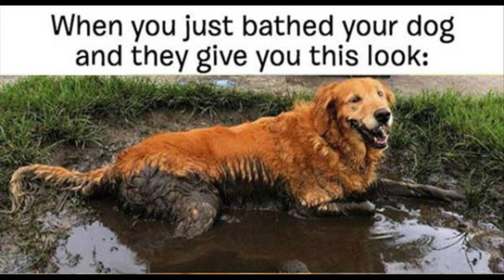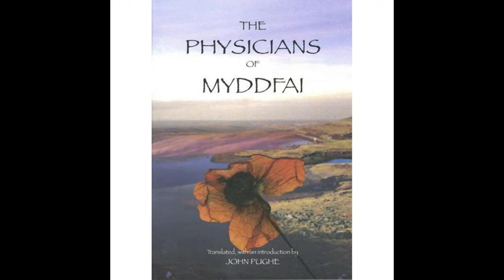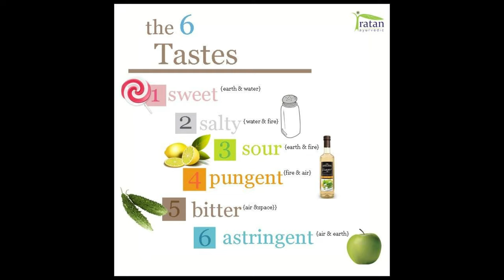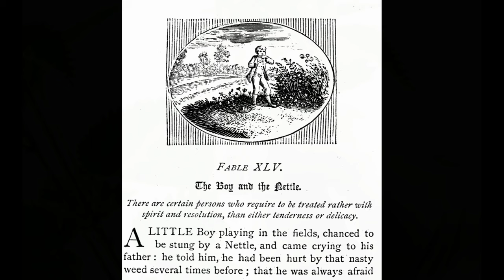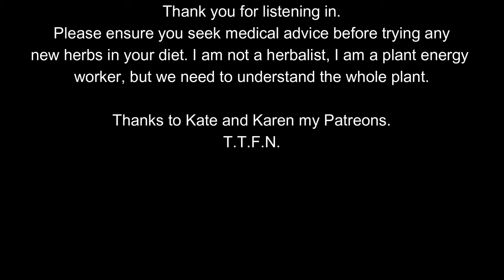How to Work with Nettle (Urtica dioica) Podcast working with nature's gift & energy healing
Join me as we walk the path of Nettle from its uses in folklore and history, to food, medicines, herbalism and most importantly energy connection for what it can teach us.  If you missed my previous on working with plant energy here it is
Nettle is a wonderfully versatile plant.  Let's build a community of like minded people who work with nature for themselves, for others and for the planet.

If you would like to support my channel please add to my coffee/tea fund via the two links below as I don't get paid to research, write, record and then edit all of these podcasts - won't tell you how long they take me - this one took twice as long due to my software having a nervous breakdown!  If just a few people bought me a cuppa as support that would be fabulous!  For that you get a shout out on all the videos and also a Tarot/Oracle reading each week.

Thank for listening in,  much love and light,
Carolyn xx
The Alchemical Druid Witch